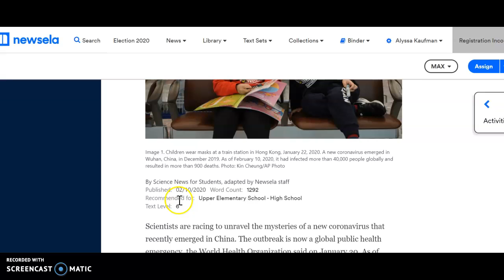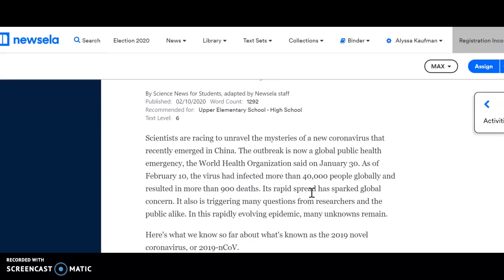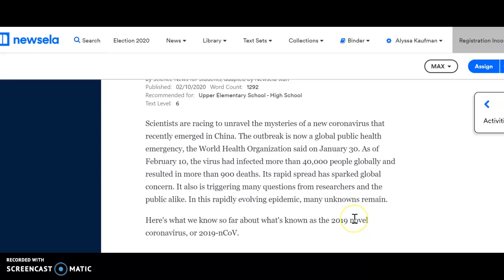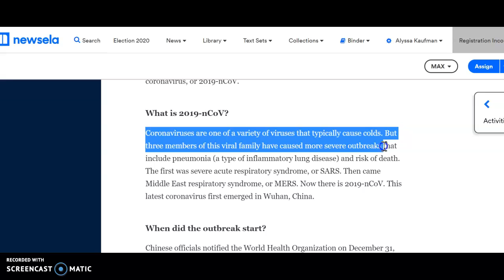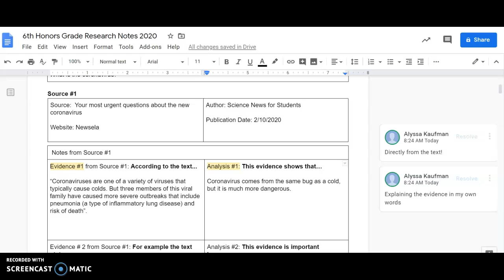6H Research Notes